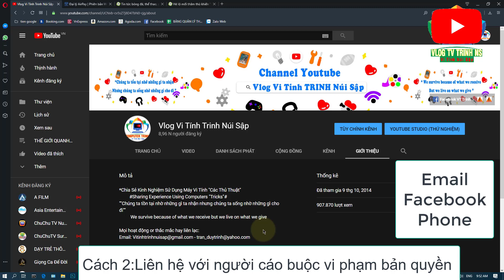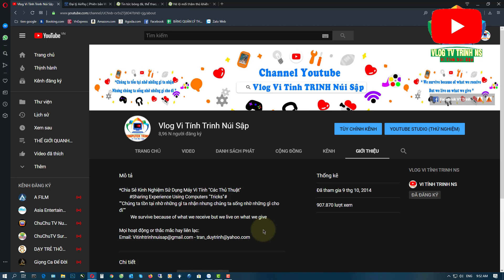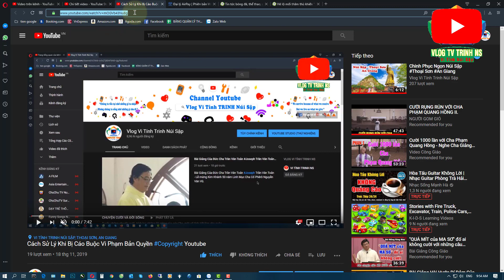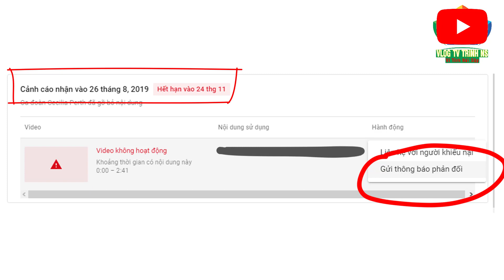CÁC CÁCH GIẢI QUYẾT VẤN ĐỀ BẢN QUYỀN YOUTUBE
1/ Đợi thời gian cáo buộc bản quyền hết hạn (90 ngày).
3/ Gửi phản đối khi ta chắc chắn rằng có sự nhầm lẫn hoặc đây là video công cộng.